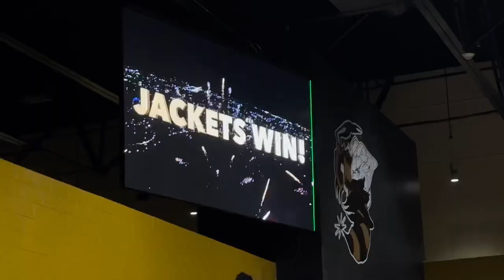Daily vlog: Target•Nails•Volleyball game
Join me with watching this video while I get my toes done, go to Target, and attend my high school volleyball game to support my bestiesss